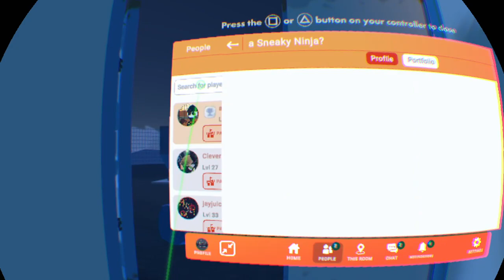Rec Room_20230525210259